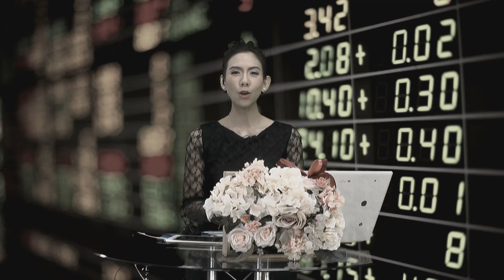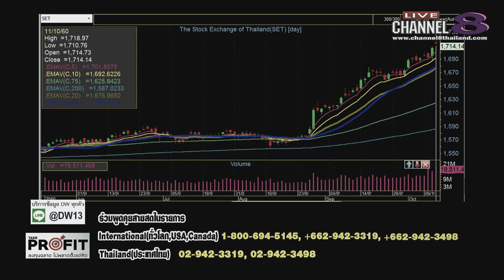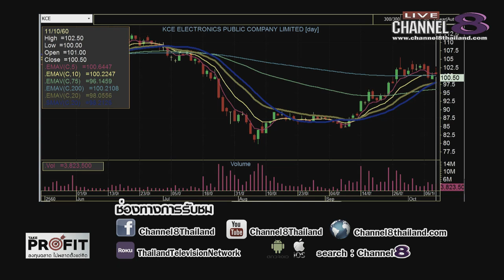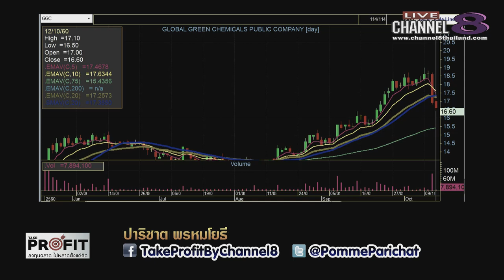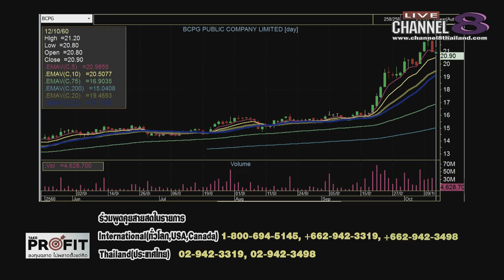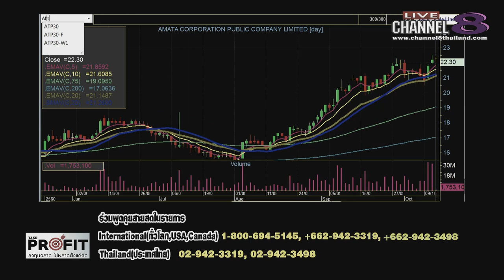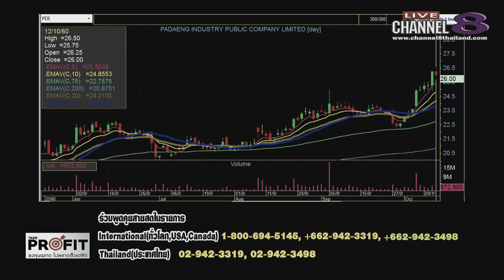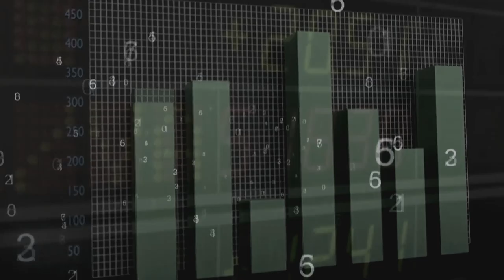Channel8Thailand : TakeProfit ฉลาดลงทุนไม่พลาดตั้งแต่คิด 12-10-60